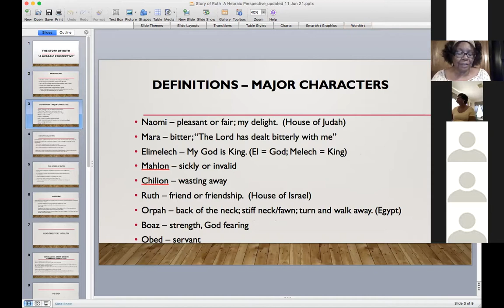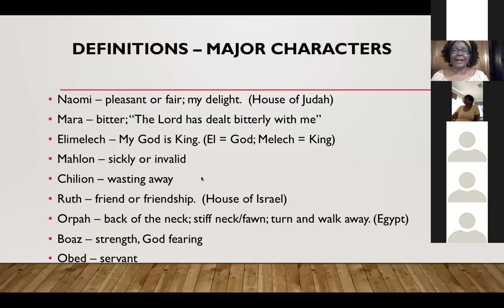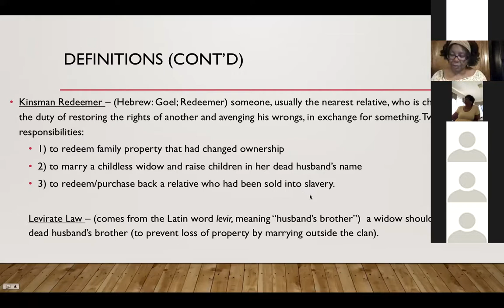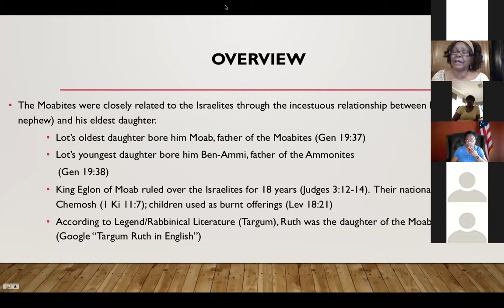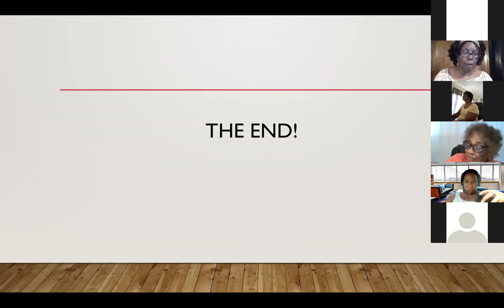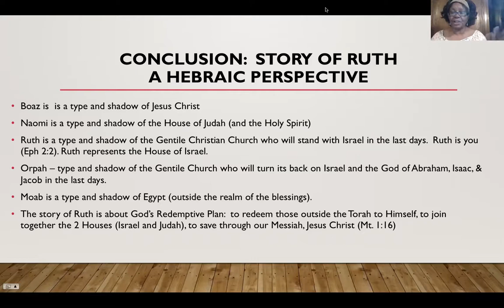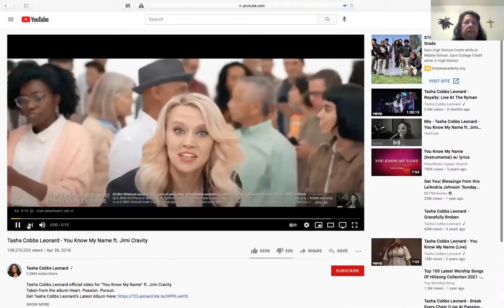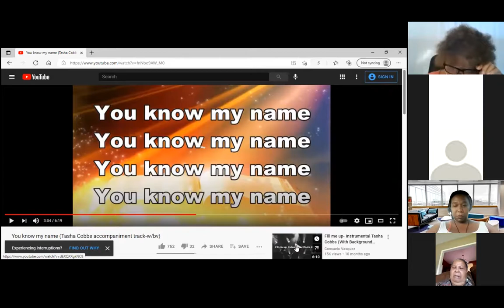Dedicated Women in Christ Topic: The Story of Ruth: "A HEBRAIC PRESPECTIVE" Elder Dr Ethel Gathers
Women dedicated to loving, encouraging, and building each other in Christ by caring, sharing, and reaching out to others in Love.